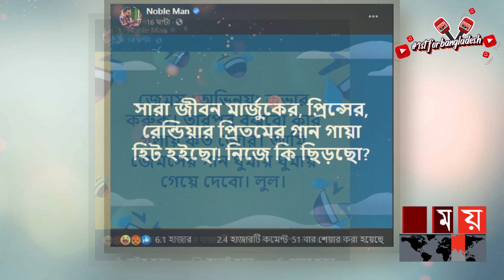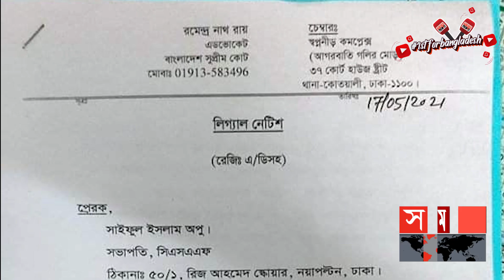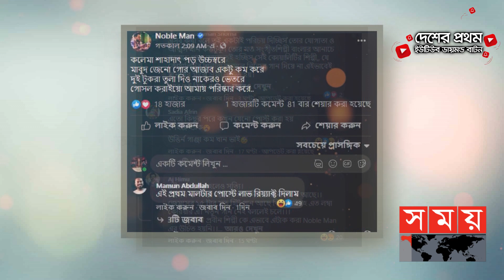নোবেলের বিরুদ্ধে কলাবাগান থানায় জিডি | Mainul Ahsan Noble | Somoy Entertainment | 1stforbangladesh